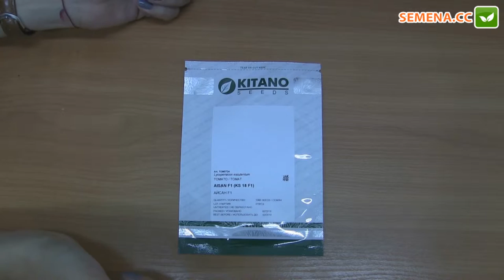Айсан F1 томат Kitano Антифейк